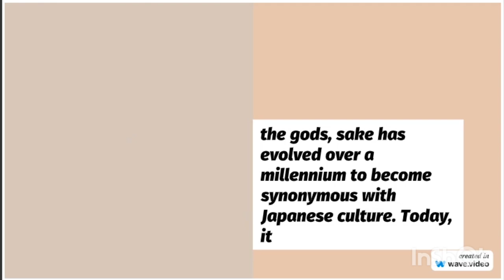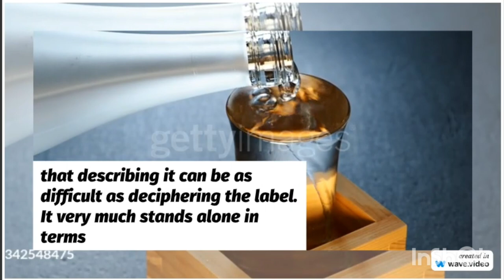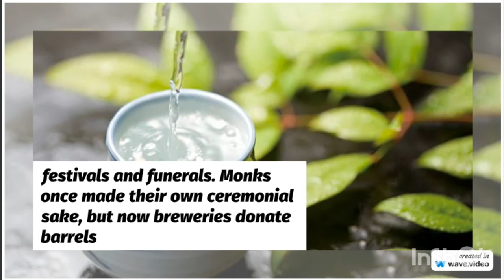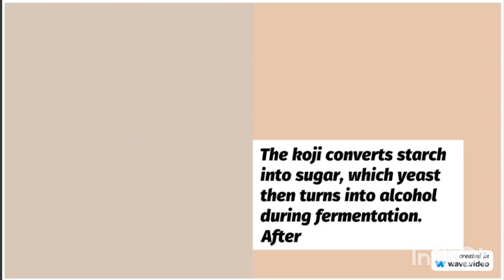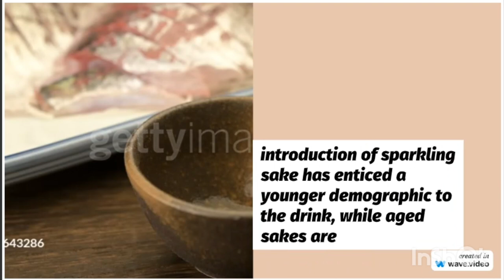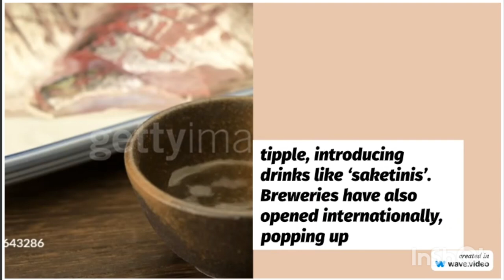From grain to glass: the story of Japanese sake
Primarily used in religious ceremonies as a gift to the gods, sake has evolved over a millennium to become synonymous with Japanese culture. Today, it retains a central role in society and can be enjoyed worldwide, from authentic, bucolic breweries in Tokyo to bustling bars in London.
Kids Diana Show
-Series
totalgaming Gaming
Mr. Indian Hacker

-Series
settings India
#✿ Kids Diana Show
zee5 Music Company
5minutecrafts -Minute Crafts
tipsandtricks Official
Dude Perfect
aajtak Tak
Wave Music
Sony Music India
Taylor Swift
billieeilish Eilish
HAR PAL GEO
Bad Bunny
BRIGHT SIDE
Katy Perry
Alan Walker
Speed Records
Ishtar Music
Little Baby Bum - Nursery Rhymes & Kids Songs
Sony PAL
MrBeast Gaming
daddyyankee Yankee
pewdiepie (3)
T-Series (1)
PewDiePie (4)
T-Series (2)
T-Series
Nastya
Sony SAB
#5-Minute Crafts
Hybe Labels
Zee TV
Justin Bieber
ChuChu TV Nursery Rhymes & Kids Songs
Canal KondZilla
Colors TV
Shemaroo Entertainment
T-Series Bhakti Sagar
Tips Official
Dude Perfect
El Reino Infantil
Aaj Tak
Wave Music
Sony Music India
Yash Raj Films
LooLoo Kids
Taylor Swift
Ed Sheeran
Ariana Grande
Billie Eilish
Get Movies
Bad Bunny
Har Pal Geo